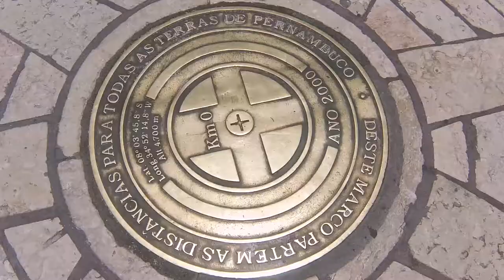GOOD TRIP - RECIFE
Captura e Edição de Imagens: André Rosa
Trilha Sonora: Catia França "Quem vai quem vem"